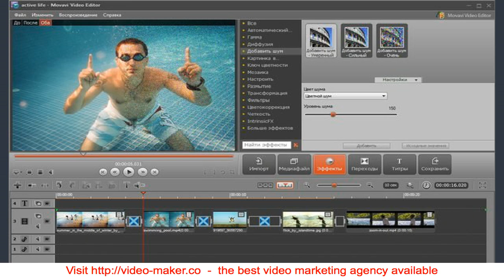The Video Creation Agency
to see the greatestvideo marketing agency for all your video marketing requirements.